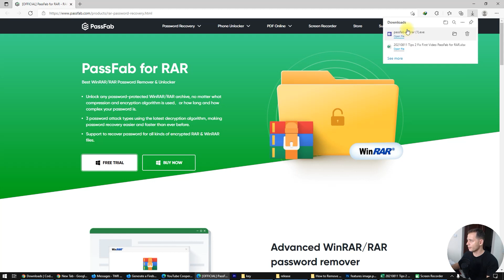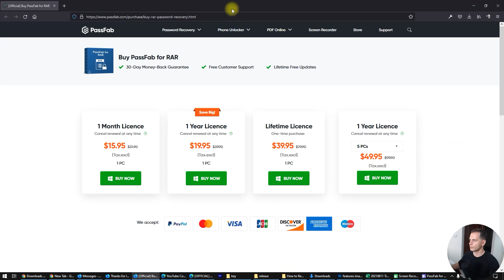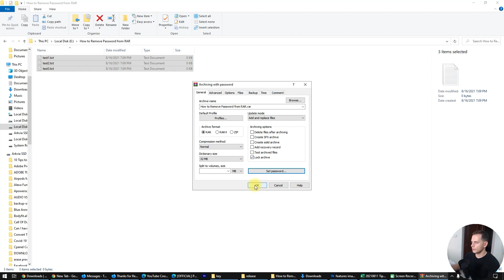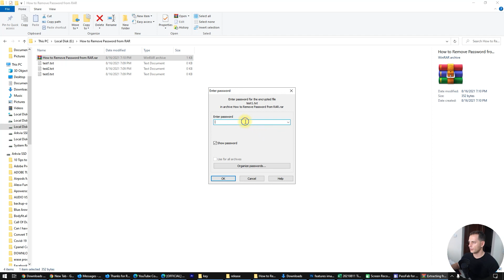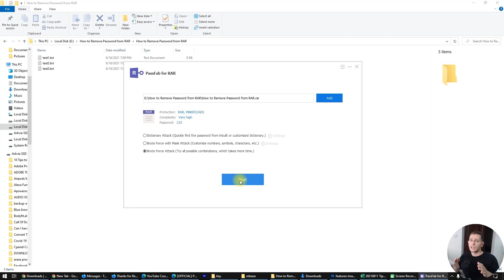RAR Password Unlocker | How to Remove Password from RAR | How to Unlock RAR Files without Password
Forgot RAR password? How to open RAR files? You can try this winrar password remover PassFab for RAR removing rar password, Unlock any password-protected WinRAR/RAR archive.
(Note: Make sure this above "show more")
An all-purpose RAR password unlocker which empowers you to recover password for all kinds of encrypted RAR(.rar) archives without losing data. Our unique advanced algorithm makes password recovery easier than ever before, no matter what types of characters or symbols your password contains. Recover password at high speed with powerful built-in new search algorithms and advanced technology.
Chapters:
00:00 Intro
0:29 Showing PassFab For RAR Software
1:00 Installing PassFab Setup
1:30 Registering Software
2:30 Testing PassFab to remove RAR password live
3:05 Password founded
4:01 Subscribe Tips 2 Fix